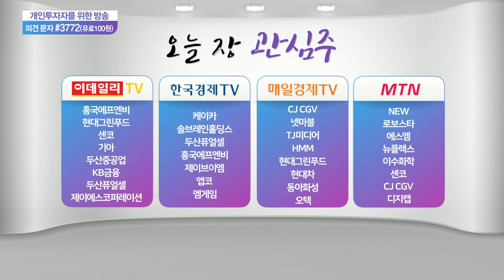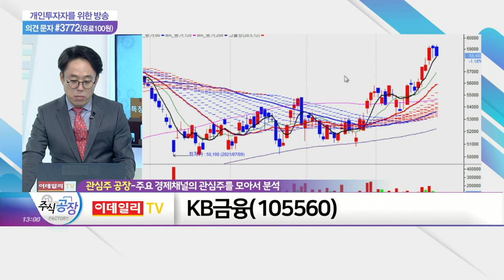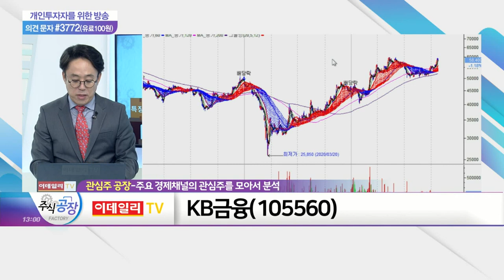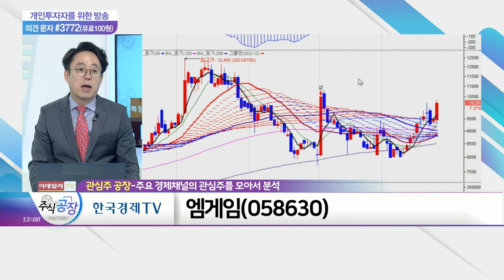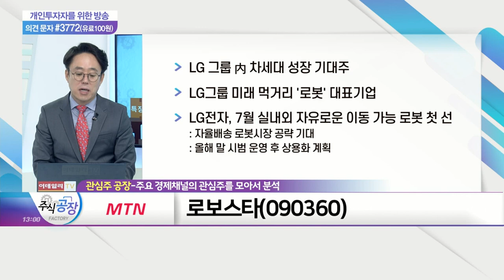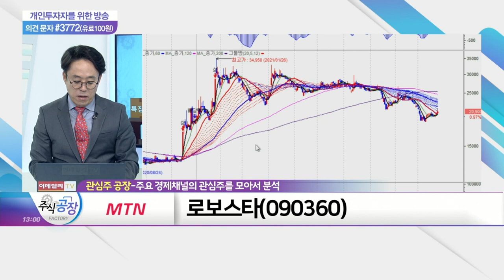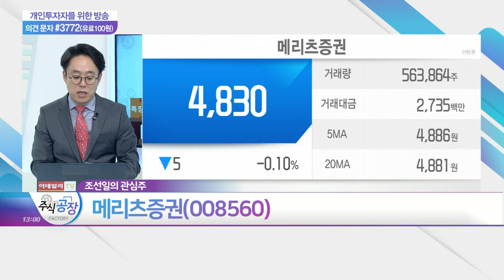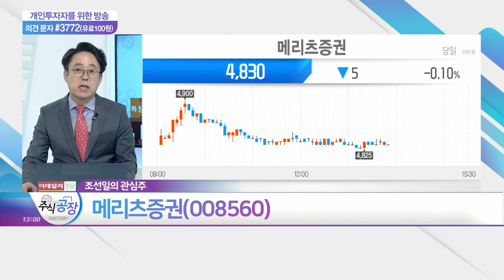KB금융, 엠게임, 로보스타, 메리츠증권_관심주 공장 (20211027)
- 카카오뱅크 상장 직후 시총 차이 22조, 현재 시총 차이 2조 원대 수준
- 국내 은행업 1위 유지
- 3분기 순이익 1조 2,979억… 전년대비 11.25%↑
- 증권가 평균 목표주가 80,000원 제시
- 견조한 실적 성장세 및 금리 인상 가능성: 순이자마진(NIM) 개선세 큰 폭 개선 전망
- 배당수익률 5.2% 수준 기대

엠게임(058630)
- 10개 분기 연속 영업이익 상승
- 스테디셀러 게임 '열혈강호', 캐시카우 역할 톡톡
- 7월 매출, 월 평균 대비 51% 이상 상승
- 하반기 3종 이상 신작 출시 예정
- '진열혈강호', 하반기 동남아 시장 출격
- '제국영웅', 4분기 국내 출시 후 4개국 진출 예정
- 연말 전통적 게임 성수기 도래 속 실적 성장 지속

- LG그룹 內 차세대 성장 기대주
- LG그룹 미래 먹거리 '로봇' 대표기업
- LG전자, 7월 실내외 자유로운 이동 가능 로봇 첫 선

메리츠증권(008560)
- 매년 주가 대비 5%대 배당 지급
- 상반기 IB기업금융부문, 전년대비 6.3% 증가
- 부동산 투자 등 통한 양호한 수익 구조
- 세일·트레이딩 부문 영업이익 상반기 2,718억
- 채권운용부문, 금리 상승 선제 대응
- PER 3.9배·PBR 0.7배 수준… 저평가 국면
- 올해 총 당기순이익, 약 7,000억 달성 예상